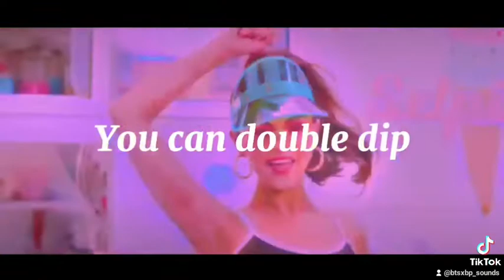BLACKPİNK × Selena Gomez "Ice Creem" Lyrcs Edit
Arkadaşlar istek edit yada istek saç boyama vb. isterseniz beni takip edip titkok titanick.x.blackpink veya kpop.help_glossy hesabından bize ulasabilirsiniz eğer tiktok kullanmıyorsanız yoruma da yazabilirsiniz yada insta titanick.x.blackpink den de ulaşabilirsiniz 😊💖

Friends request, edit or request hair coloring, etc. If you want, you can follow me and reach us at titkok titanick.x.blackpink or kpop.help_glossy account if you do not use tiktok you can also write a comment 😊💖